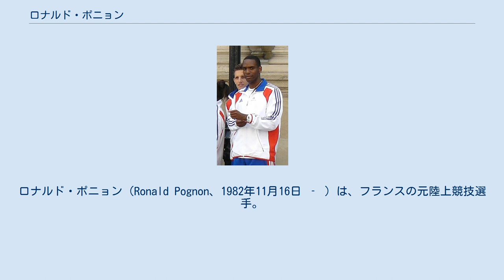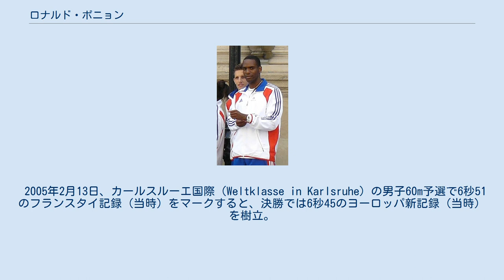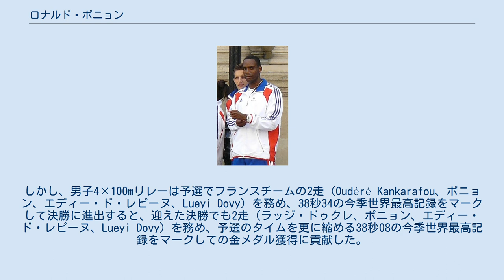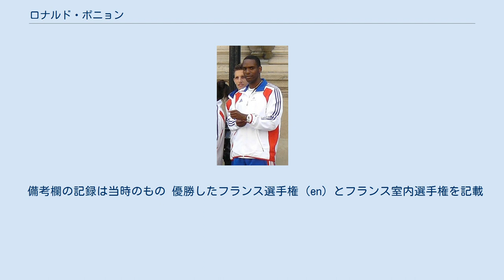ロナルド・ポニョン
ロナルド・ポニョン（Ronald Pognon、1982年11月16日 ‐ ）は、フランスの元陸上競技選手。
100mの自己ベストは元フランス記録の9秒99、室内60mの自己ベストはフランス記録（元ヨーロッパ記録）の6秒45。
ロンドンオリンピック男子4×100mリレーの銅メダリスト、2005年ヘルシンキ世界選手権男子4×100mリレーの金メダリストである。
 カリブ海に浮かぶフランスの海外県マルティニーク出身のスプリンター。
2005年に室内60mで6秒45のヨーロッパ記録（当時）を樹立すると、100mでは9秒99のフランス記録（当時）を樹立し、10秒の壁を突破した初のフランス人となった。
個人種目では世界大会のメダルを獲得できなかったが、4×100mリレーでは2005年ヘルシンキ世界選手権で2走を務めて金メダル、2012年ロンドンオリンピックでアンカーを務めて銅メダルを獲得している。
 2005年2月6日、フランダース国際（Indoor Flanders Meeting）の男子60mで6秒51のフランス新記録（当時）を樹立し、1998年にステファン・カリがマークした6秒53を塗り替えた。
 2005年2月13日、カールスルーエ国際（Weltklasse in Karlsruhe）の男子60m予選で6秒51のフランスタイ記録（当時）をマークすると、決勝では6秒45のヨーロッパ新記録（当時）を樹立。
1999年にイギリスのジェイソン・ガードナーがマークした6秒46を更新した。
 2005年7月5日、ローザンヌ国際の男子100mで9秒99（+1.8）のフランス新記録（当時）を樹立。
1990年にダニエル・サングーマがマークした10秒02を塗り替え、フランス人初の9秒台という快挙を達成した。
 2005年8月、ヘルシンキ世界選手権に出場すると、男子100mは準決勝、男子200mは2次予選で敗退した。
しかし、男子4×100mリレーは予選でフランスチームの2走（Oudéré Kankarafou、ポニョン、エディー・ド・レピーヌ、Lueyi Dovy）を務め、38秒34の今季世界最高記録をマークして決勝に進出すると、迎えた決勝でも2走（ラッジ・ドゥクレ、ポニョン、エディー・ド・レピーヌ、Lueyi Dovy）を務め、予選のタイムを更に縮める38秒08の今季世界最高記録をマークしての金メダル獲得に貢献した。
この種目では世界選手権とオリンピックを通じ、フランス初の金メダル獲得となった。
 2012年8月11日、ロンドンオリンピックの男子4×100mリレー決勝でフランスチームのアンカー（ジミー・ヴィコ、クリストフ・ルメートル、ピエール＝アレクシス・ペソノ、ポニョン）を務め、38秒16をマークしての4位（当時）に貢献した。
大会から3年が経った2015年、銀メダルを獲得したアメリカチームのメダルが剥奪され、フランスの順位は3位に繰り上がり銅メダルを獲得した。
 2015年7月、現役を引退した。
 備考欄の記録は当時のもの 優勝したフランス選手権 (en) とフランス室内選手権を記載